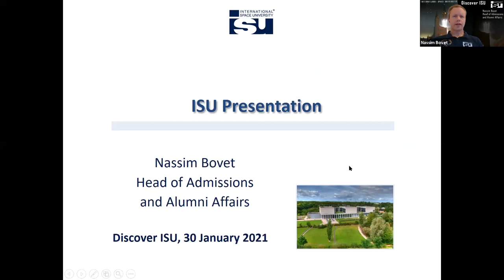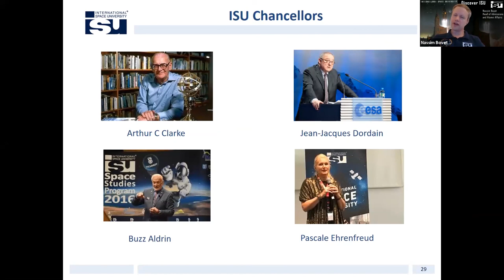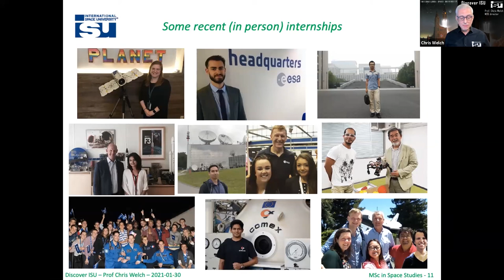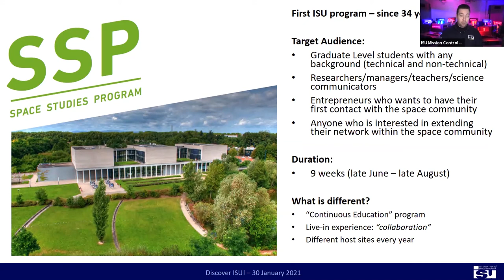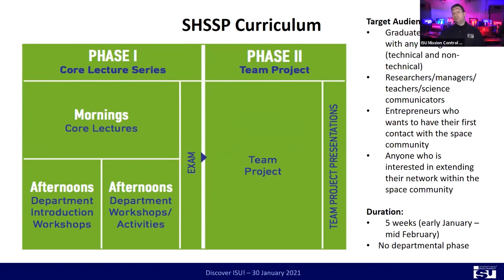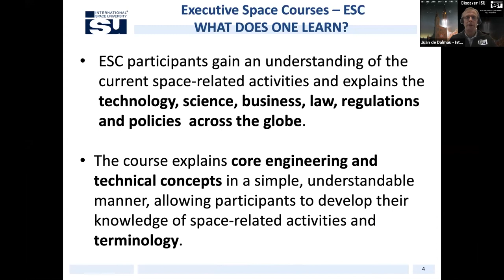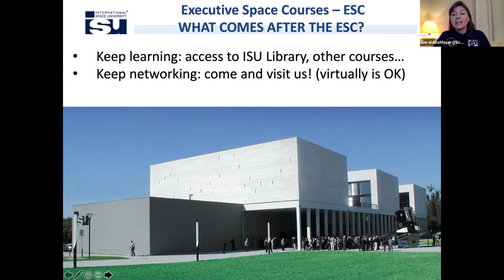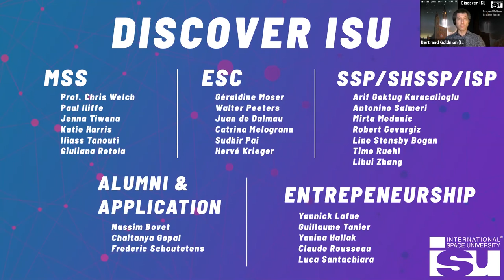Discover ISU - Europe second hour - Programs